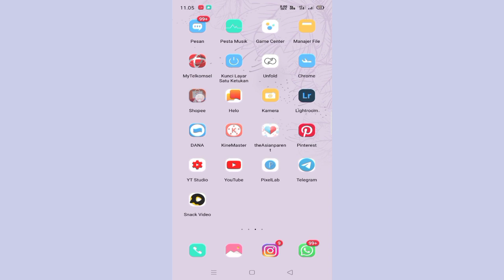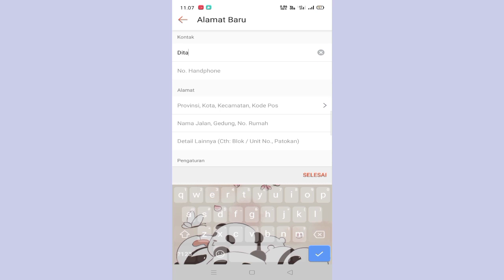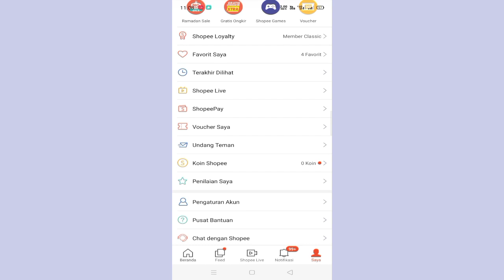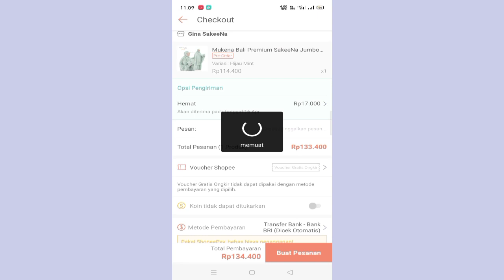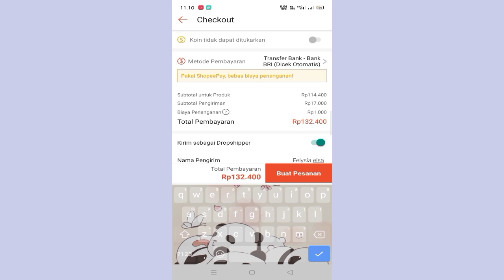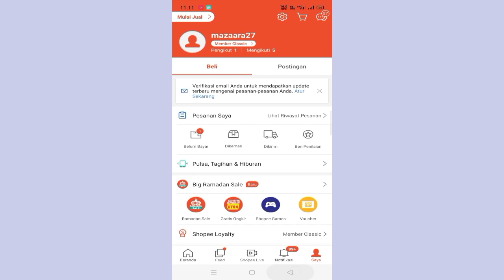CARA MENJADI DROPSHIP DI SHOPEE 2021 | Bisnis Tanpa Modal Untung Jutaan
Hai semua,
di video ini aku akan bagi tips / cara jadi dropship di shopee bagi pemula.

Menjadi dropship di shopee ini menjadi salah satu bisnis kekinian yang banyak di minati para pelajar, siswa ataupun orang-orang yang ingin sukses berjualan tanpa modal.

Simak video aku sampai akhir yaaa..